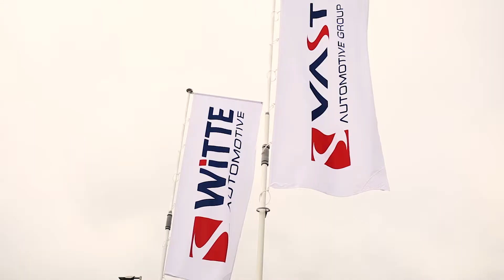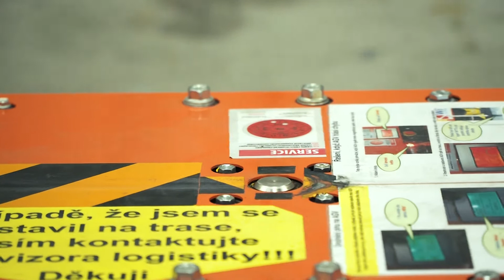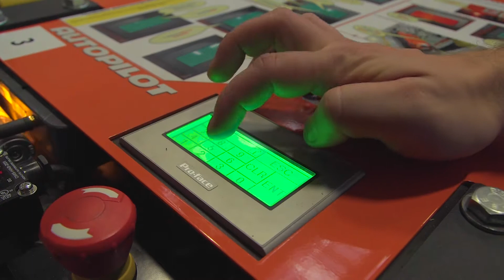Firma WITTE Automotive v Ostrově na Karlovarsku díky tahačům od Toyoty zefektivnila výrobu